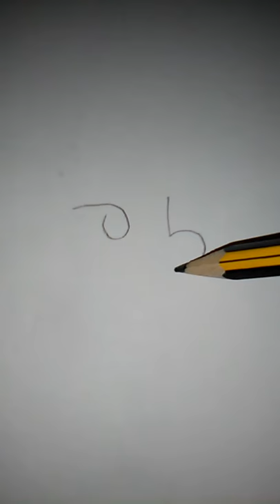Doknessssssssss/OPIS!/praca sprzed 3 lat!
Hejka! Nie spodziewałam się że ten marny rysunek zdobędzie jakąkolwiek uwagę..ale stało się. Doskonale wiem że nie wygląda najlepiej. To rysunek z 2018 roku. Dużo od tamtego czasu się zmieniło w moim stylu. Proszę, nie potrzebuję żadnej krytyki na podstawie tego rysunku. Jest ona potrzebna i bardzo dziękuję, ale uważam że zrobiłam duży progress. To nie żadny tutorial czy poradnik. To film dla zabawy. Chciałam spróbować coś z youtubem. To tyle. Dziękuje wam wszystkim bardzo.
jeśli chcecie mogę zrobić nową wersję. Bardzo proszę w wolnym czasie sprawdźcie mojego instagrama!

Song:Imagine Dragons-Beliver